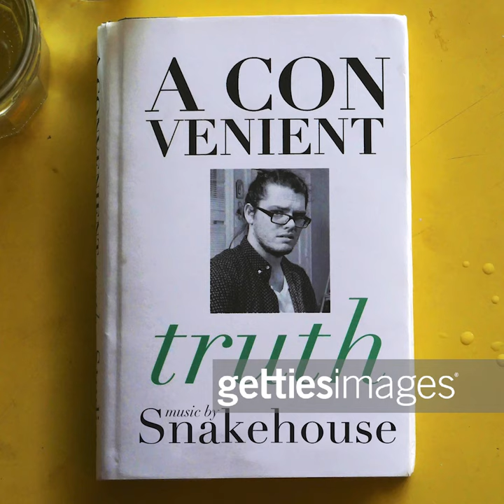Jars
Jars - Snakehouse

Created for the 48 hour film project "A Convenient Truth" by Jonny Studios.